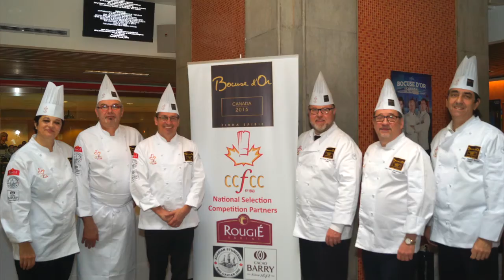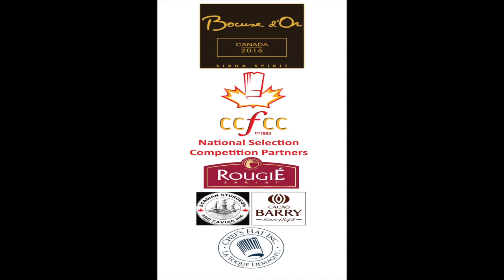CCFCC Bocuse d'Or Canada 2016 National Selection Competition - RESULTS!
This video showcases the RESULTS, Candidates, Commis, Jury, Partners and Volunteers of the CCFCC Bocuse d'Or Canada 2016 National Selection Competition held at George Brown College in Toronto with additional clips of past competitors, events and happenings. Enjoy and Share!